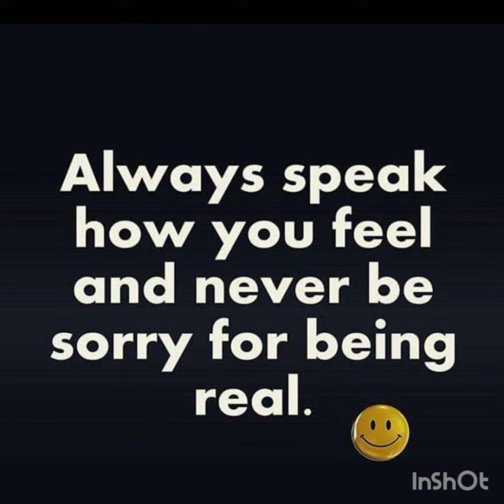August 19, 2020